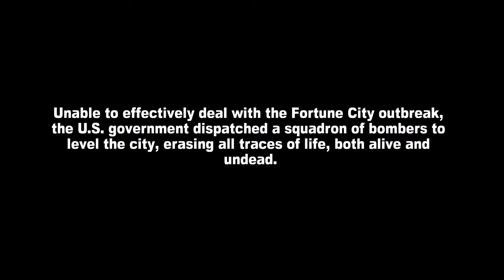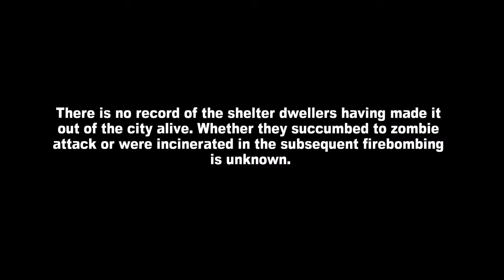DR2 [Ending B]